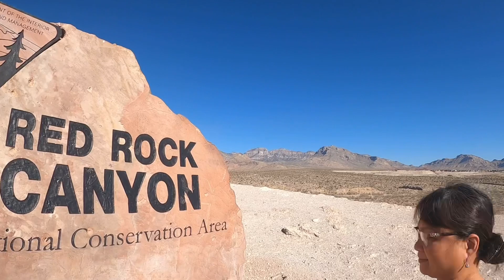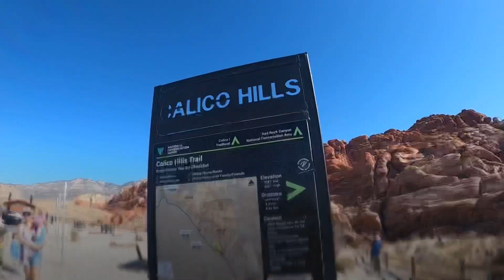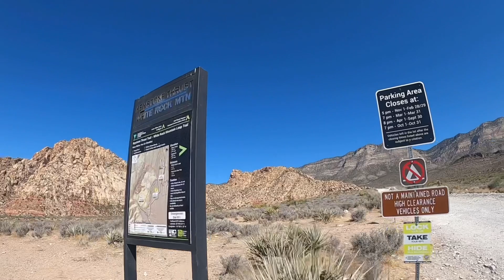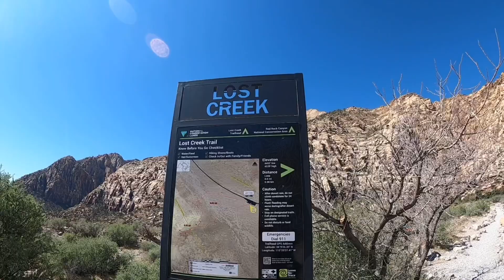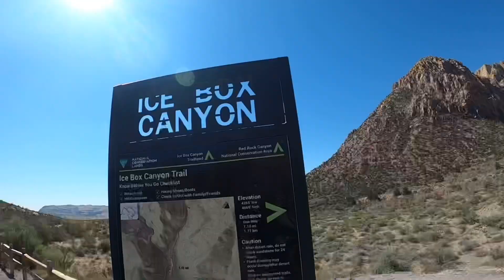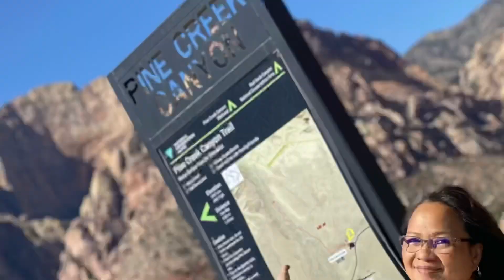RED ROCK CANYON HIKING in LAS VEGAS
Going to Lasvegas is not about all gambling... you have to go to this place to appreciate nature